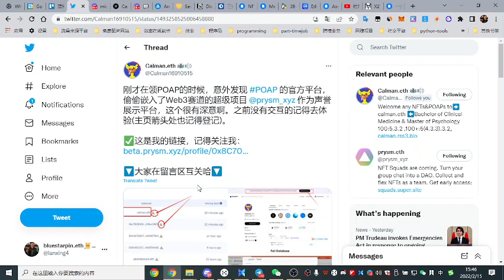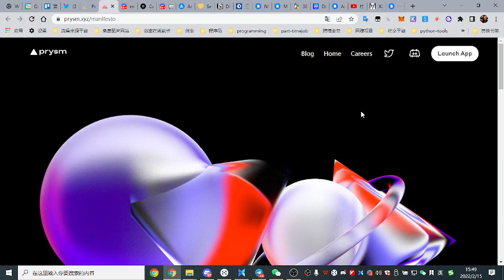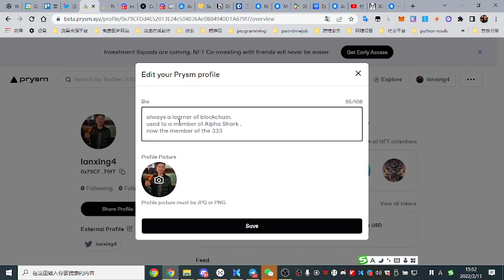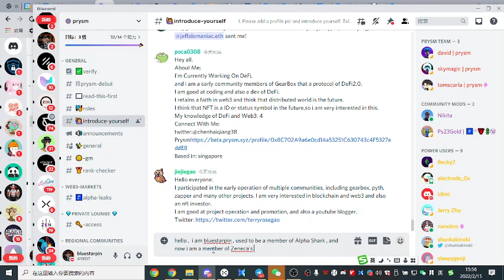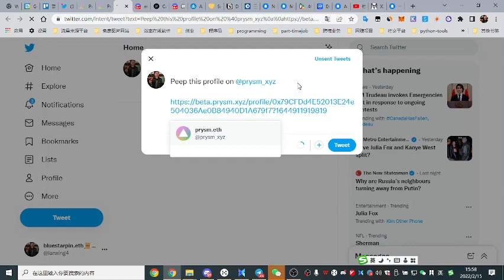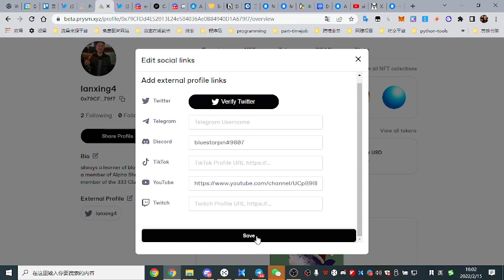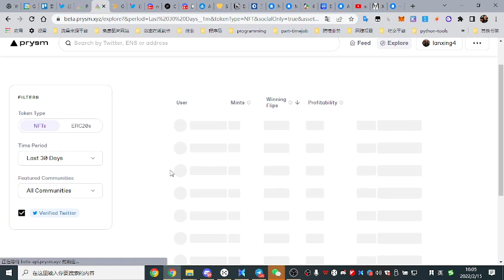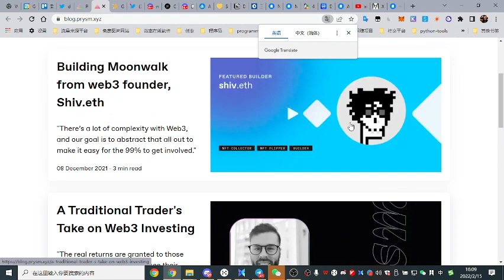注册prysm的视频，添加自己的推特及discord，完成prysm的互关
具体介绍请看calman兄弟的介绍